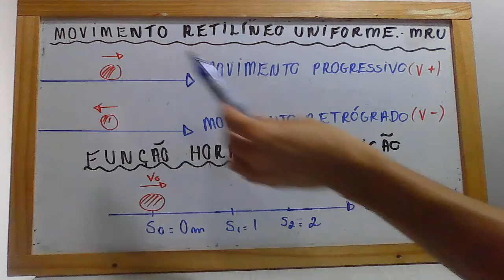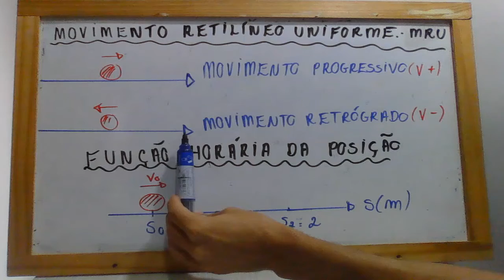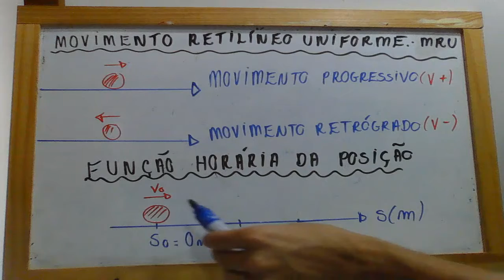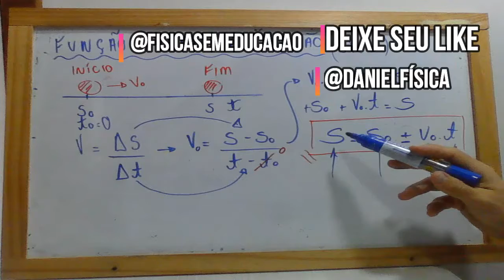FUNÇÃO HORÁRIA DA POSIÇÃO/ESPAÇOS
Fala galera! Tudo bem? Hoje vamos falar um pouco sobre MRU
ou (movimento retilíneo uniforme); que pode ser dividido em movimento progressivo e regressivo. O movimento progressivo é aquele em que o corpo caminha no mesmo sentido da orientação da trajetória. Aqui os espaços, ou seja, as posições do corpo, crescem no decorrer do percurso em função do tempo.
Para os alunos da rede pública do estado de Minas Gerais , este conteúdo é o assunto tratado no PET 2 (plano de ensino tutorado), pág 79.
Bons estudos.